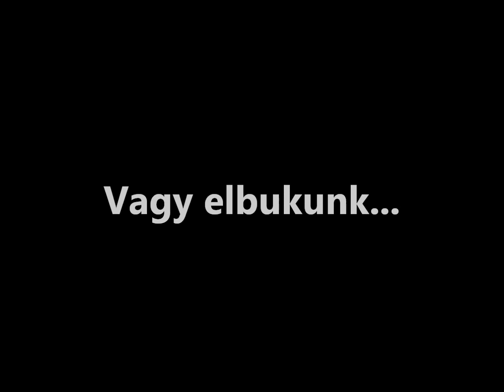Győr Sharks vs. Budapest Cowboys CEI elődöntő beharangozó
A Sharks CEI elődöntőre készül a Budapest Cowboys ellen, hazai pályán. A két csapat már többször találkozott egymással, jól ismerik a másikat, azonban a Cowboys eddig mindig hazai pályán fogadta a Cápákat, akikkel mindig nagyon izgalmas mérkőzéseket játszottak Most azonban ők lesznek idegenben. Hol a tehenészek, hol a cápák arattak győzelmet. Nagyon izgalmas mérkőzésre van kilátás 2011 Június 25.-én 16:00 kor, Győrben a Pápai út 39.-es címen, a Dac Pályán.. Gyere el,  és szurkolj!

CEI alapszakasz:
2011. Április 16.: Győr Sharks - Klek Knights: 48-6
2011. Április 30.: Győr Sharks - St Pölten Invaders: 41-2
2011. Május 29.: Budapest Cowboys - Győr Sharks: 6-9
2011. Június 5.: Panchevo Panthers - Győr Sharks: 25-34